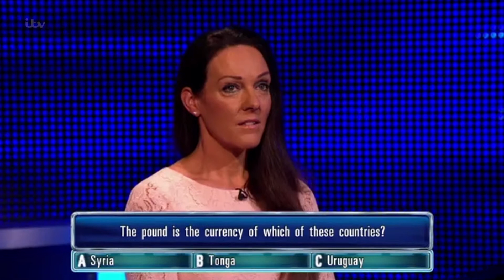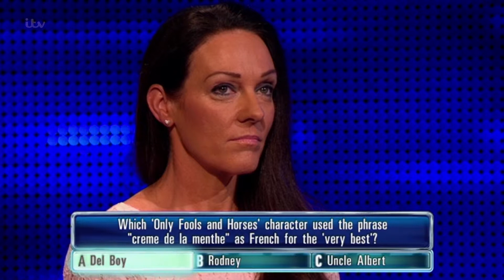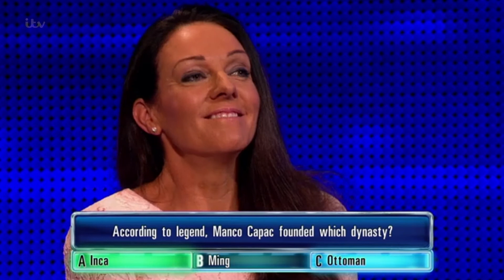Vickki's Tough Battle With The Beast - The Chase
Will Vickki be able to cling on against a tough Beast?